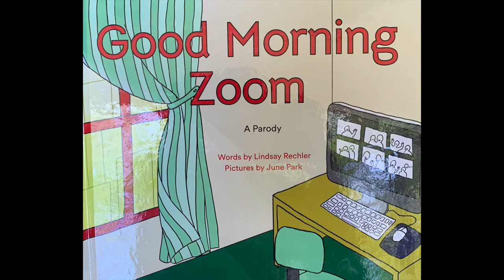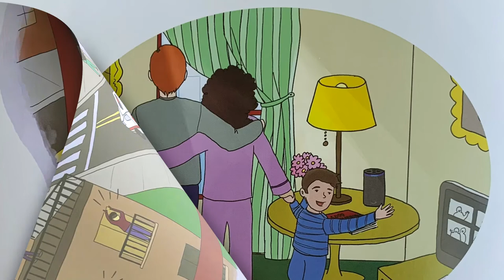Good Morning Zoom by: Lindsay Rechler | Read Aloud for Kids | Ms. Rhone | 2-minutes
Good Morning Zoom takes the reader on a lyrical journey through our "new normal." From "Zoom school," to watching doctors and nurses on TV, to building pillow forts and talking to loved ones from a distance, this poignant book reminds us that there are still things to enjoy and be excited about in these unprecedented times.

Are you a teacher or parent and you don't see a book you would like read aloud listed on my channel?

Good Morning Zoom Ms. Rhone#readaloudsforkids